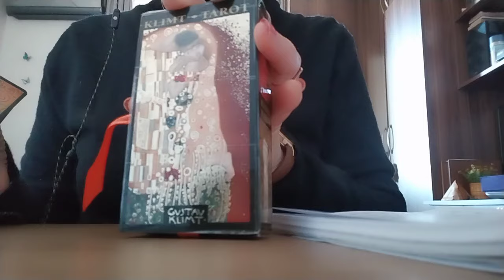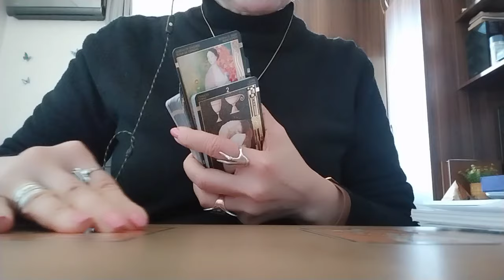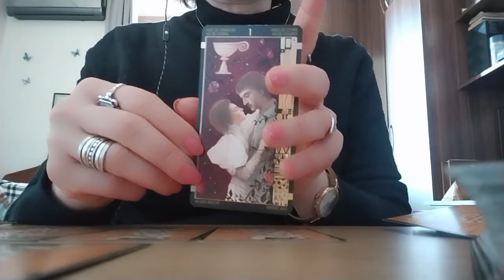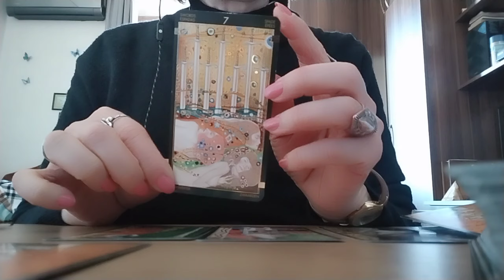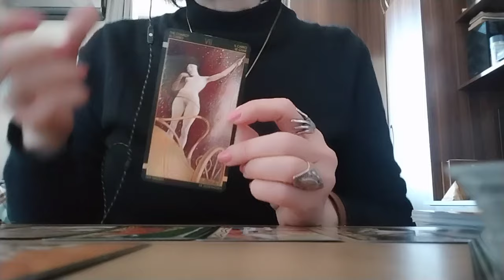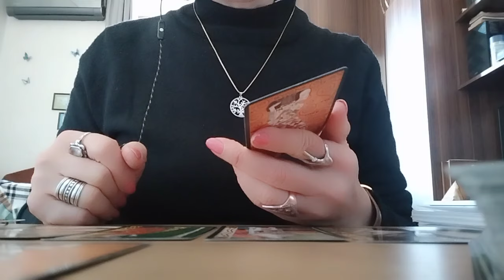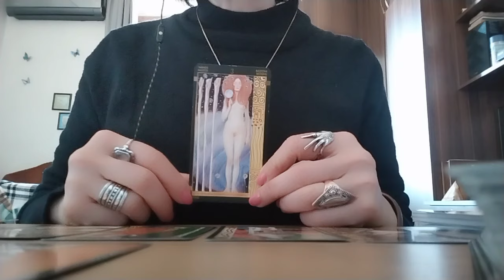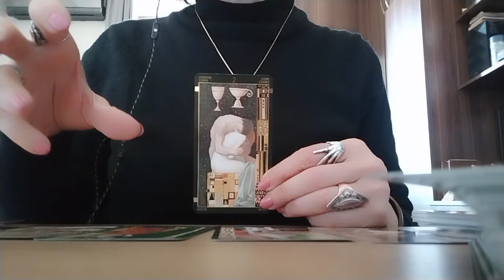ტაროს გაშლა სიტუაციაზე, როცა კანონებს და წესებს პარტნიორი გიწესებთ! ეჭვიანი კაცი!🥺👩‍❤️‍💋‍👨